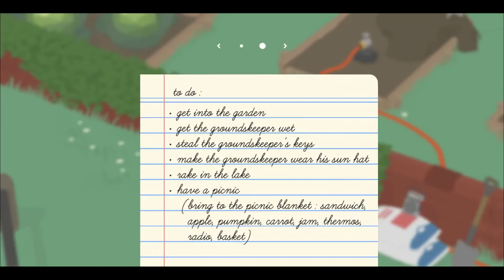"Kung Fu Goose" - Forbeck 2022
Ms. Forbeck's class used Apple's Garage Band to create a new soundtrack for the Untitled Goose Game using traditional Chinese instruments.